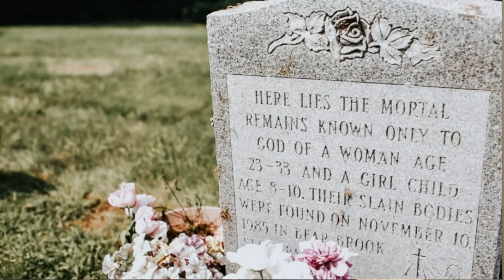BEAR BROOK NÉGYES! Hogy kerültek a hordókba? Örök kérdések. @valodibunesetek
Valódi-, megtörtént bűnesetek a Világ minden tájáról.
Különféle esetekkel foglalkozok: furcsa balesetek, túlélők, emberrablás, truecrime, valódi bűntények, megtörtént esetek, valódi bűnesetek, igaz történetek.

Üdv, Veronika